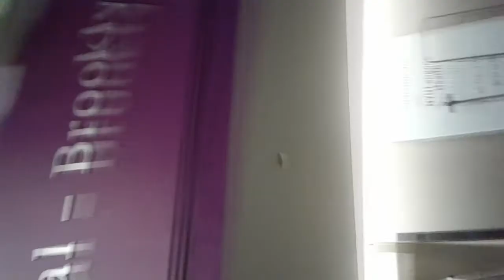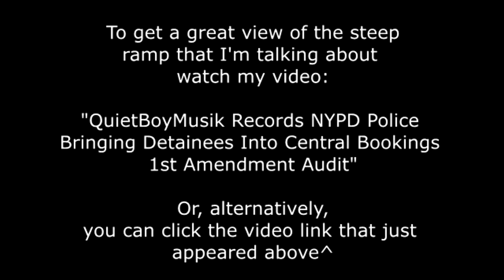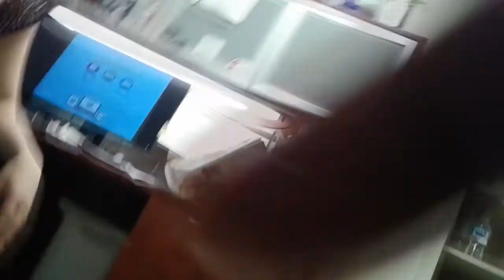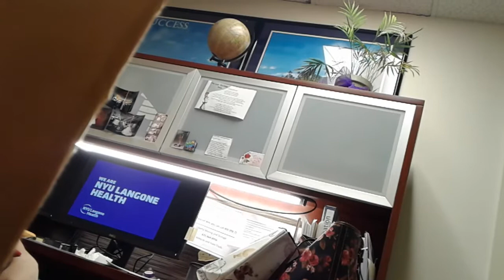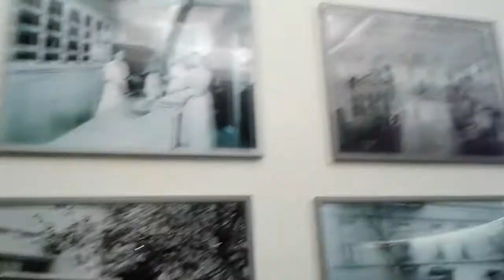Lutheran Medical Center / NYU Langone Hospital / NY Unified Courts / QuietBoyMusik Pt. 1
Showing love to this channel by checking out the ads would help keep this boulder I'm pushing uphill rolling.

Youtube doesn't place ads on many of my videos because I'm always exposing law enforcement. ⤵

Im being framed!!! 🖼 I guess this is my indoctrination into freedom fighting. Cant be a true freedom fighter that made any real noise without the government coming to set you up and put a stop to you exposing injustice. Mama I Made It!! 🎓 They say Im guilty, I say Im non-violent nonviolent. WTH? They are saying I assaulted this woman and caused a bruise on her arm but still havent provided the tapes from the 10+ nypd cameras 🎥 that were right above us no further than 35 feet away when this assault allegedly happened. TEN!@#$% Why won't they produce the tapes 📼??!!??? Why would the nypd steal my cell phone without a warrant after I recorded the incident?? Would any one believe me If I said that this random woman walking on a huge sidewalk walked into me and lined me up to get hit by her hand as she walked by me? After her doing this, she stops police and tells them that I "hit her wrist". Nah. Probably no one. Damn... Here goes a true government set up in the flesh. 🙏🙏🙏🙏🙏👿💩👹👿👿👿👿 Its set up to make smart people sound crazy. Falsified the report of my statement and what I told the police??? Im facing 2-7 years because of this fake sephora @sephora makeup bruise. They goin in huh? Wonder what her testimony will be? The Kicker: The court issued NO ORDER OF PROTECTION against me for the alleged victim. If Im so violent and such a threat to the lady then why wouldn't the judge issue an order of protection?? Also, the defense attorney told me that ALL 4+ nypd counterterrorism cameras were inoperable and not working on the day of the incident. Funny, the cameras are right next to the Mayor's office, One Police Plaza and the boardofeducation, but none of them worked. Ironic. 🤔🤔🤔 NewYorkers should feel very safe

If anyone would like to ask QuietBoyMusik any questions regarding his arrests, filing motions in court or his 8 criminal battles won, please email him at: .

Police are corrupt and the NYPD has been "on my a$$" (ODB voice) for a few years now.

To date, I've been wrongfully arrested and charged with crimes I NEVER committed 12 times already starting from 2013. 8 of those 12 cases have been dismissed in my favor.

Currently, I am facing a slew of bogus criminal charges (felony and misdemeanor) and need all the help I can get in obtaining a paid defense lawyer. I AM 100%%%%%%  innocent.

Even clicking on an few ads helps 💻🖲📈💵

I'm doing what hasn't been done. I'm taking my youtube viewers on a journey inside of my personal life and inside the criminal "justice" system all the while exposing the inner workings, corruption, and fukery perpetuated by police officers, correction officers, lawyers, district attorneys and judges. I truly hope you learn something from my legal successes and set backs. NYPD protest.

Soundcloud.com: @quietboymusik
Quietboymusik.blogspot.com